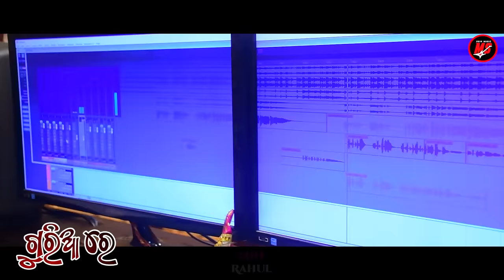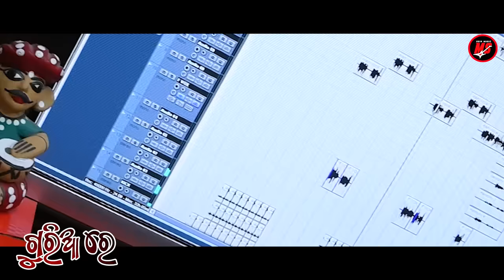Guria Re | Mantu Chhuria & Aseema Panda | Odia New Dance Song 2023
Audio Credits
Singer: Mantu Chhuria & Aseema Panda
Producer: Manoj Gharai & Sanjay Hazra
Lyrics: Saumya Ranjan Bal
Arrangement: Priya Darshan
Mix & Master: MRR Studio CUTTACK
Dop: Pankaj Yadav
Edit: Rahul
Special Thanks To: Sanjay Sahoo
𝐁𝐚𝐧𝐧𝐞𝐫 : MS ODIA MUSIC
𝐌𝐮𝐬𝐢𝐜 𝐋𝐚𝐛𝐞𝐥 – MS ODIA MUSIC
MS ODIA MUSIC = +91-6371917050 , 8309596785
𝐃𝐢𝐠𝐢𝐭𝐚𝐥 𝐏𝐫𝐨𝐦𝐨𝐭𝐢𝐨𝐧𝐚𝐥 𝐏𝐚𝐫𝐭𝐧𝐞𝐫𝐬: SB Digital Service

JioSaavn :
amazon music :
Wynk :
YouTube Music :
resso app :

* ANTI-PIRACY WARNING *
This content is Copyright to MS Odia Music. Legal action will be taken against those who violate the copyright of the following material presented !